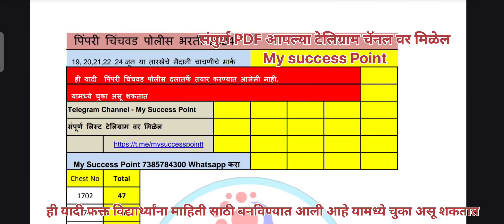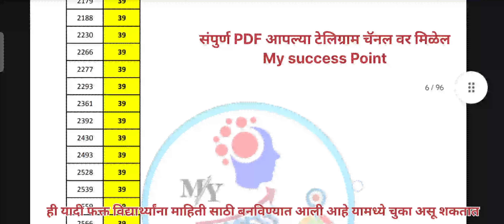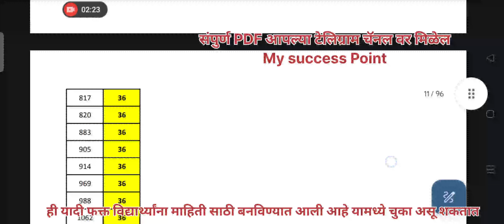पिंपरी चिंचवड पोलीस भरती 2024//19,20,21,22,24// Pimpri Chinchwad police bharti